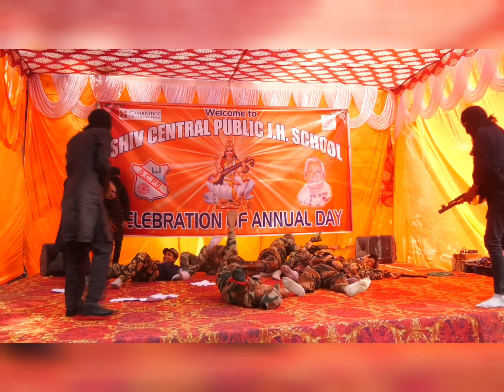Army dance performance by our school students of Shiv central public school Ayodhya/Annual day